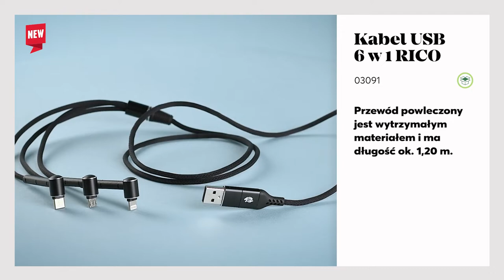Fantastic5 - edycja listopadowa| 5 gadżetowych premier od Blue Collection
Sprawdź nasze listopadowe premiery.
➡️ Wygeneruj spersonalizowaną ulotkę: Zaloguj się na swój profil na i kliknij zakładkę: "Edytor ulotek"